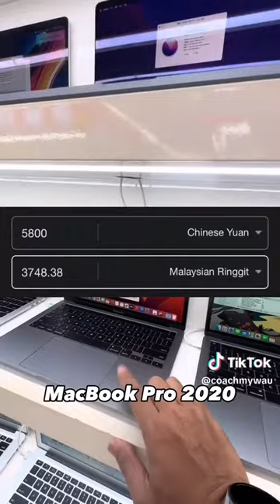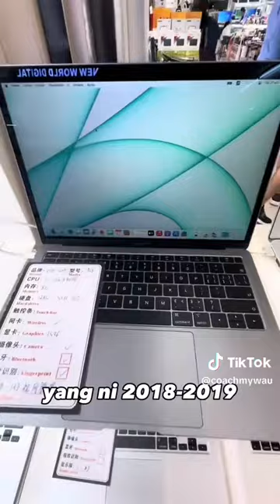MACBOOK MURAH DAN TAHAN CHINA